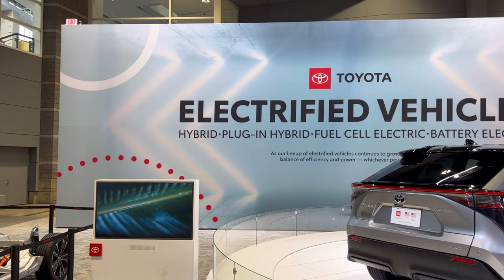The 2022 Chicago Auto Show!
I made it for the first public showing of the latest models to hit the auto show for 2022! and these Toyota's were the first thing you ran into when steppin in McCormick Place enjoy!